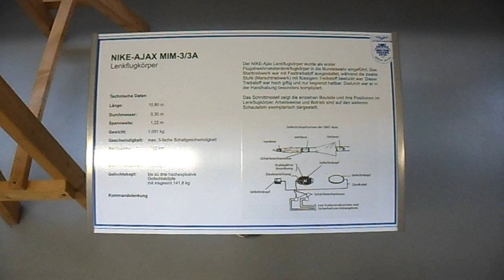look inside the NIKE-AJAX Missile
Nike-Ajax MIM-3 SAM filmed at german airforcemuseum